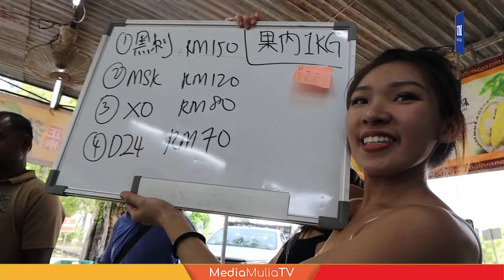14 gerai durian diperiksa di KL, aduan tipu harga